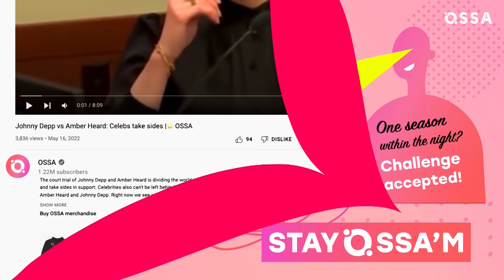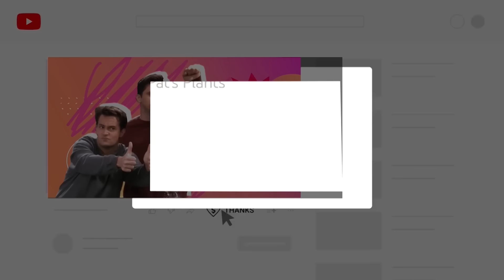Top Gun Original Cast: Where Are They Now? |⭐ OSSA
Top Gun: Maverick 2022 was a brilliant return to the 1986 movie. The sequel's success was so overwhelming that it once again reminded us of the original, and made loyal fans wonder why only a few actors of the original cast of Top Gun returned to the screen. And today OSSA will give you the answer to the question where are the top gun actors now!

By watching today's Ossa'm video you are going to find out the health struggle Val Kilmer went through to bring Tom 'Iceman' Kazansky back to the screen after 36 years in Top Gun: Maverick, and how being in the original movie has shaped his career in the past! We take you through Anthony Edwards' (Nick 'Goose' Bradshaw) shocking announcement from 2017 and how he's doing now in his personal and family life.

How did acting in Top Gun make Meg Ryan (Carol Bradshaw) a rom-com star, and how does Tom Skerritt (Mike 'Viper' Metcalf) manage to actively pursue his acting career despite his advanced age? In what movies can you meet Michael Ironside, who is also well known to Top Gun fans as Rick ‘Jester’ Heatherly, and what happened in Tim Robbins’ (Sam ‘Merlin’ Wells) personal life over the years? What happened to the career of James Tolkan (Tom 'Stinger' Jardian), and why is Rick Rossovich (Ron 'Slider' Kerner) less likely to be seen on the screen? You'll find out how Kelly McGillis landed her role as Charlotte 'Charlie' Blackwood in 1986's Top Gun, and why she doesn't think it's a good idea to return for the 2022 sequel Top Gun: Maverick. We'll also take the opportunity to tell you more about the personal, family, and career life of Tom Cruise (Pete ‘Maverick’ Mitchell), and explain why only a few actors of Top Gun 1986 joined the cast of Top Gun: Maverick 2022! So watch this video right now to learn more about your favorite actors!

Chapters:
00:00 - Intro
00:25 - Val Kilmer as Tom ‘Iceman’ Kazansky
01:52 - Anthony Edwards as Nick ‘Goose’ Bradshaw
02:58 - Meg Ryan as Carole Bradshaw
04:16 - Tom Skerritt as Mike ‘Viper’ Metcalf
05:02 - Michael Ironside as Rick ‘Jester’ Heatherly
05:34 - Tim Robbins as Sam ‘Merlin’ Wells
06:31 - James Tolkan as Tom ‘Stinger’ Jardian
07:04 - Rick Rossovich as Ron ‘Slider’ Kerner
07:55 - Kelly McGillis as Charlotte ‘Charlie’ Blackwood
09:52 - Tom Cruise as Pete ‘Maverick’ Mitchell